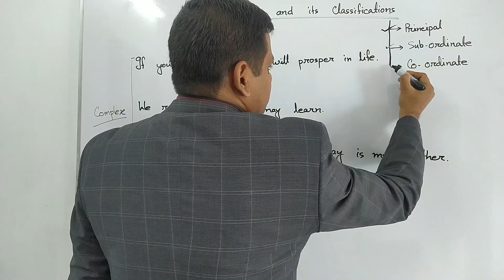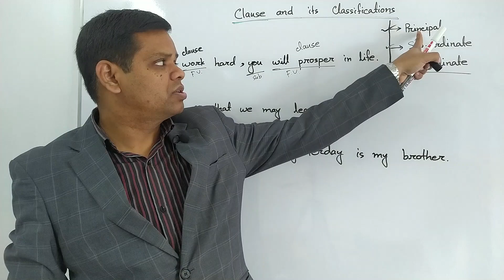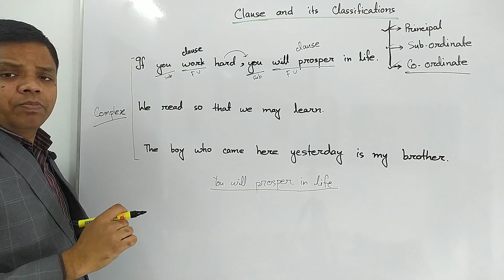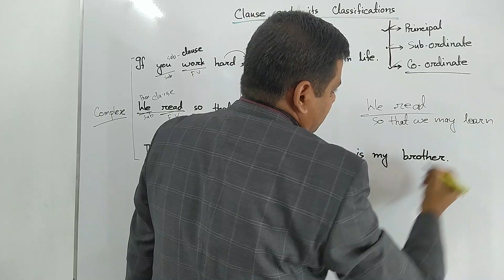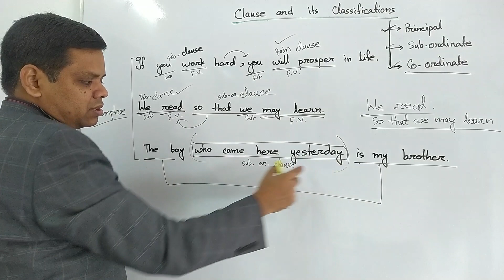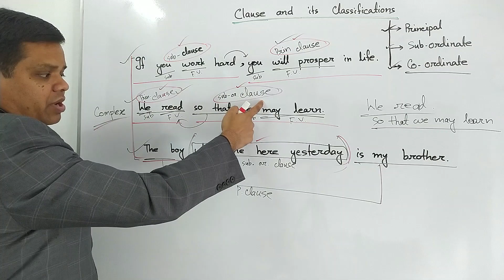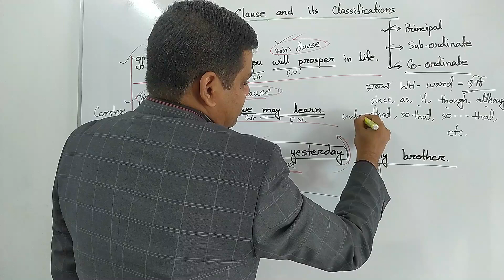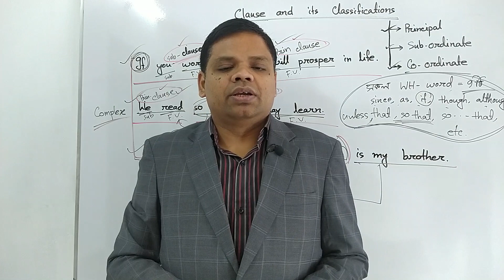Clause & Its classifications (Part-02) : খুব সহজেই শেখো কোনটি কোন Clause?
আসসালামু আলাইকুম,
মাধ্যমিক স্তরের শিক্ষার্থী (নবম-দশম), উচ্চ মাধ্যমিক এর শিক্ষার্থী, University and Medical College Admission Candidates, BCS সহ অন্যান্য নিয়োগ পরীক্ষায় অংশগ্রহনকারীদের জন্য সহজে Clause শেখার একটি ক্লাস।